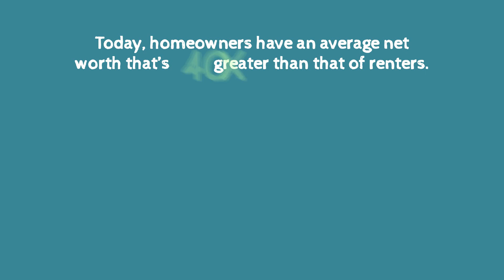How Homeownership Multiplies Your Net Worth General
🆓 Information on Home Purchasing This Season:
¿Esta usted pensando en comprar una casa?

¿Esta usted pensando en vender su casa pronto?